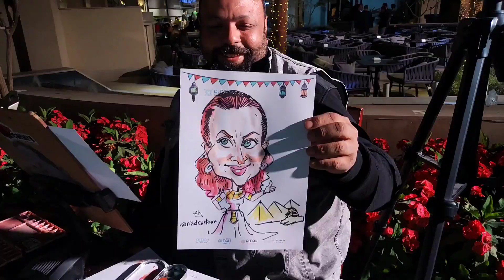Элитная недвижимость на красном море🏫квартиры в Хургаде🌴купить жилье в Египте🏝️real estate in Egypt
Помогу  приобрести НЕДВИЖИМОСТЬ В ЕГИПТЕ

А также у меня вы  можете заказать  И НЕДОРОГИЕ  экскурсии по  всему Египту🔥
Всем привет, меня зовут Виктория 😉 Мы с сыном  сейчас живём в Хургаде (Египет).
✅ Мы снимаем все, что считаем интересным и полезным для вас!

Любите Египет?  Интересно узнать о жизни в Хургаде? Со мной интересно.😉💞